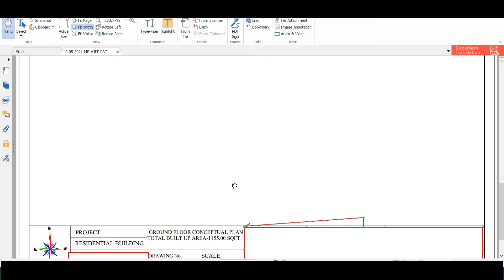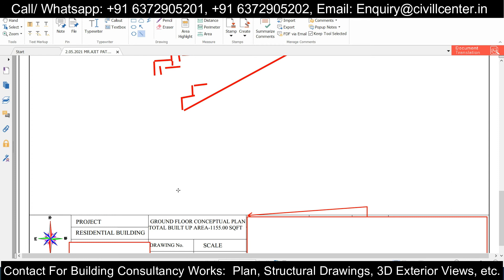1500 sqft North Facing House Plan || Ghar ka Naksha ||Plan as per Vaastu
An Architectural Plan of a Building represents the Components of the Building Like the Arrangement and Placement of Different Rooms according to the requirements of the client for whom the Building is to be Made. A Building Consultant (Architect or Civil Engineer) guides the client for getting the best possible plan according to requirements in his/her plot area.

In this video, we have presented a 1150 sqft North Facing House Plan.

If you have any requirement of Building Consultancy Services like Architectural Plan, Structural Drawings etc., register using the link given below

For Purchasing Ready-Made Building Architectural Plans